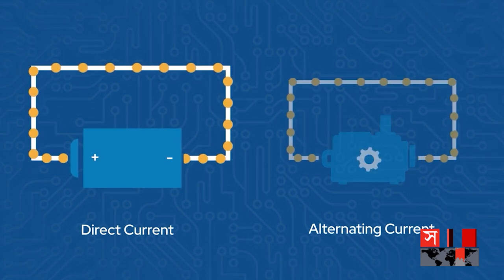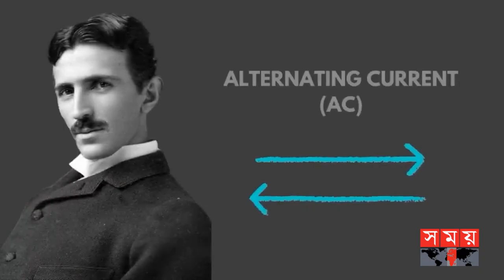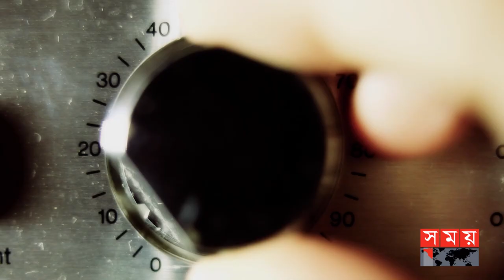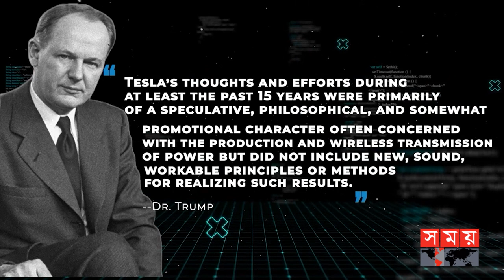এডিসনের প্রতিদ্বন্দী ছিলেন টেসলা | Nikola tesla Vs Thomas Edison | Death Ray | Somoy TV